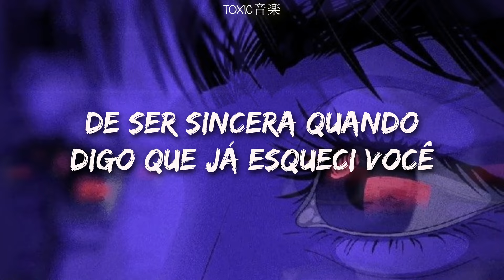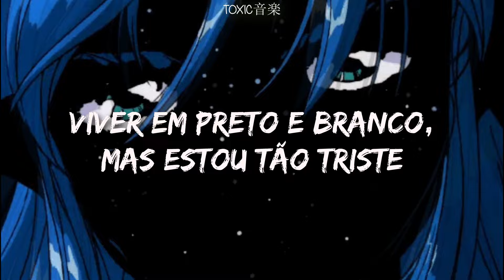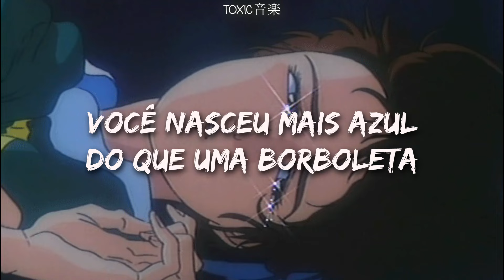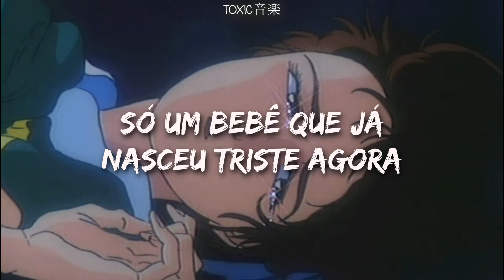Billie Eilish - BLUE (Tradução/Legendado) | Toxic音楽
✨ Siga os artistas ✨
🌹 Billie Eilish

📝 Letra:

I try
To live in black and white, but I'm so blue
I'd like
To mean it when I say I'm over you
But that's still not true

(Blue, blue) and I'm still so blue, ooh

I thought we were the same, birds of a feather
Now I'm ashamed, I told you a lie
Désolé, mon amour, I'm trying my best
Don't know what's in store, open up the door (blue)
In the back of my mind, I'm still overseas (blue)
A bird in a cage, thought you were made for me

I try (I'm not what)
To live in black and white, but I'm so blue (but I'm not what you need)
I'd like (not what you need)
But that's still not true, true

(Blue, blue) and I'm still so blue (that's not true)

I'm true blue, true blue
I'm true blue
(Blue, ooh) mmm, mmm, mmm

You were born bluer than a butterfly
Beautiful and so deprived of oxygen
Colder than your father's eyes
He never learned to sympathize with anyone

But I can't change you
Don't hate you (don't hate you)
But we can't save you (but we can't save you)

You were born reaching for your mother's hands
Victim of your father's plans to rule the world
Too afraid to step outside
Paranoid and petrified of what you've heard

But they could say the same 'bout me
I sleep 'bout three hours each night
Means only twenty-one a week now, now
And I could say the same 'bout you
Born blameless, grew up famous too
Just a baby born blue now, now

I don't blame you (don't blame you)

(Means only twenty-one a week now)

(Ooh) it's over now
(Oh-oh-oh-ooh-ah)

But when can I hear the next one?

🖼️ Créditos da imagem: pinterest

⚠️ A imagem de fundo foi encontrada gratuitamente na internet, se você for proprietário da fanart e se sentir incomodado com ela em nosso vídeo, por favor, nos envie um e-mail solicitando a remoção! :)⚠️